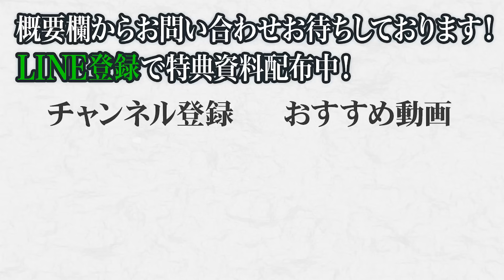【NGなし】広告運用者が悩みや疑問を大暴露！大激論！！【StockSun広告カンファレンス③】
▼金田 修平

▼StockSun品質ガイドラインを受け取りたい方はこちら

▼StockSun広告運用ガイドラインを受け取りたい方はこちら

▼目次
00:00 オープニング
00:27 どの領域まで広告運用するべきか？（金田）
04:42 クリエイティブ費用は手数料に内包する？（内野）
07:28 広告運用手数料20％は誰がいつから始めた？（岩野）
08:19 手数料の内掛け外掛け問題について（山本）
09:55 マーケティング部門は誰にお願いする？（山本）
13:44 広告アカウントをなぜ代理店が持つのか（内野）
14:19 運用中のアカウントをクライアントに見せる？見せない？（山本）
17:06 広告運用手数料率の値下げ交渉に対応する方法（伊神）
19:43 クリエイティブ訴求の決め方（塩川）
25:20 エンディング

▼StockSunチャンネルの人気動画・関連動画はこちら
・広告のプロが実践している広告運用のすべて【広告運用ガイドライン】
・代理店の実力はココで差がつく！東大→CA→ベンチャーの運用者が広告業界にモノ申す！？
・勝てるクリエイティブは誰でも作れる！改善率99%の金田が教える広告勝ち確メソッドとは？
・コンペの勝率8割超え!? 大手広告代理店に独立組が勝つための3つの要素【山本翔平】
・個人向けビジネスの最新マーケティング手法を解説【不動産投資、保険、投資信託…etc】
・新サービス開始のお知らせ【定額制Webマーケティング支援『マキトルくん』のご案内】

金田 修平
内野 聖羽楼
山本 翔平
伊神 潤
塩川 修平
岩野 圭佑
川口 健作